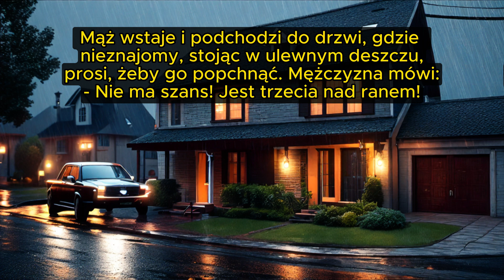Prośba o popchnięcie w środku nocy - Dobry kawał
Mężczyzna i jego żona zostają obudzeni w środku nocy głośnym pukaniem.
Mąż wstaje i podchodzi do drzwi, gdzie nieznajomy, stojąc w ulewnym deszczu, prosi, żeby go popchnąć. Mężczyzna mówi:
- Nie ma szans! Jest trzecia nad ranem!
Zatrzaskuje drzwi i wraca...

Zapraszam do słuchania/czytania.

@KawalKanalu - regularnie nowe wrzuty.